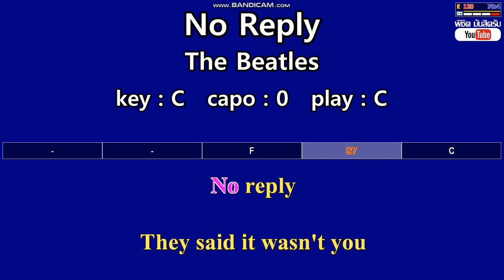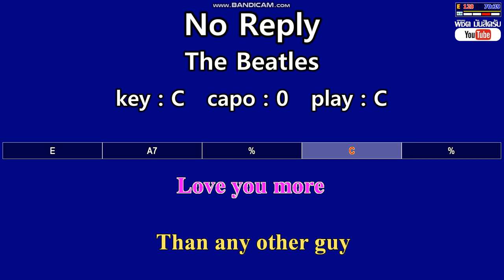No Reply - The Beatles (Karaoke & Easy Guitar Chords) Key : C